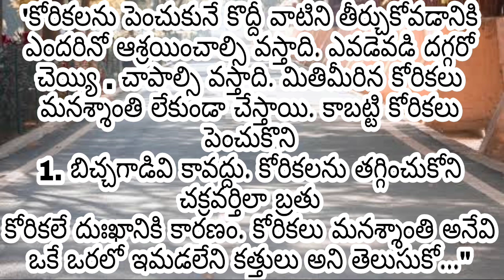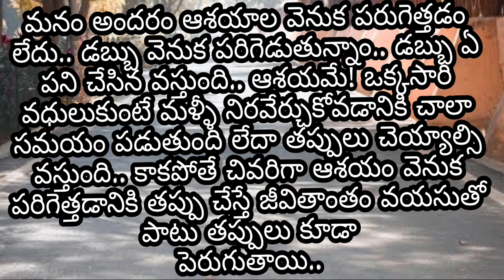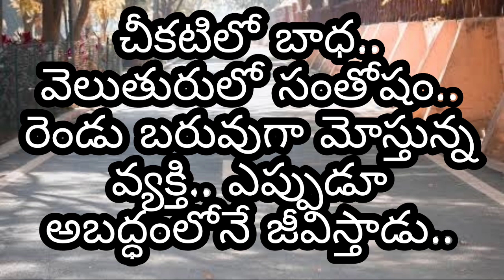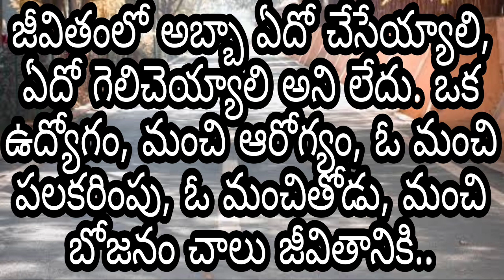Telugu Motivational quotes|Nitya satyalu|Manchi Matalu|neethi vakyalu|jeevitha satyalul quotes|Indu